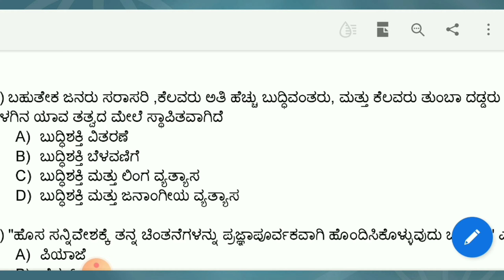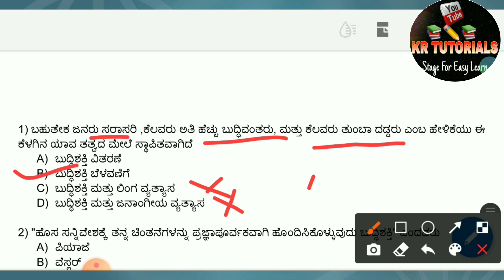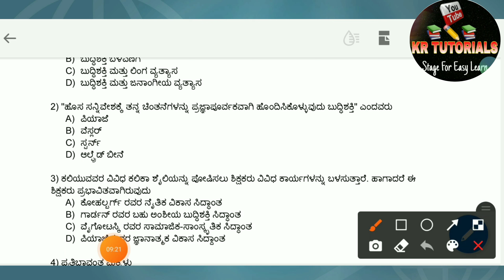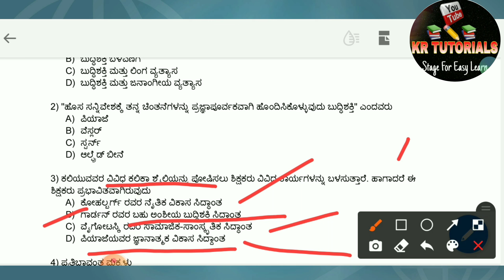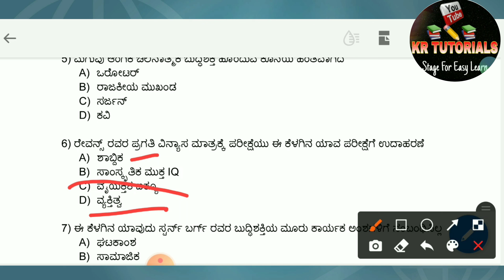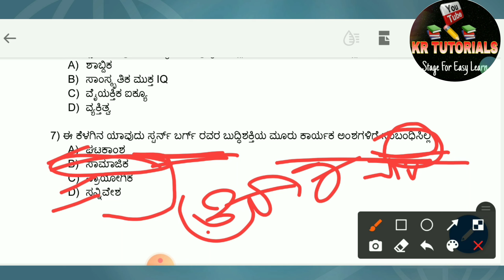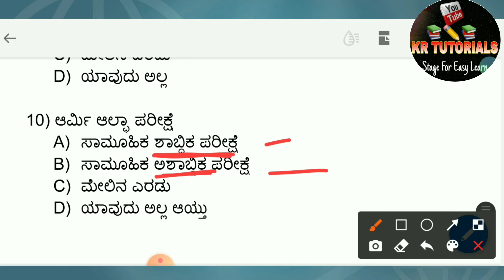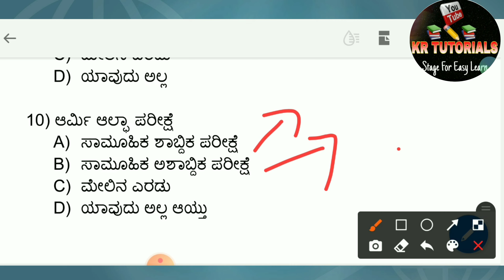TARGET GPSTR | ಶೈಕ್ಷಣಿಕ ಮನೋವಿಜ್ಞಾನ | MOST IMPORTANT QUESTIONS |ಸಂಪೂರ್ಣ ವಿವರಣೆಯೊಂದಿಗೆ